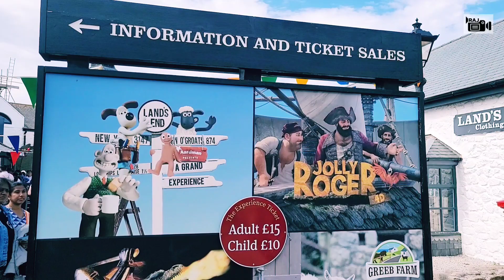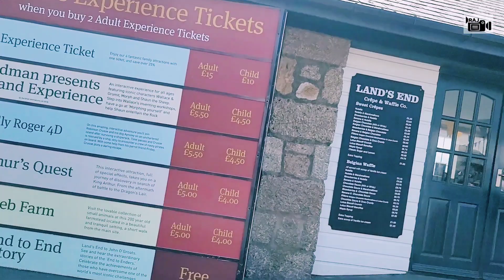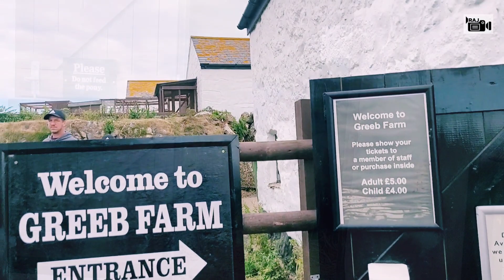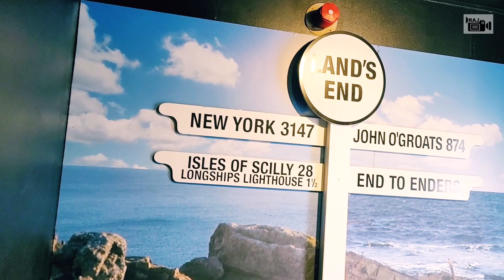Lands End in Cornwall Full Tour | Cornwall Attractions | Cornwall World Famous Lands End Experience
Lands End is a tourist attraction in the far west of Cornwall, England. I hope you will enjoy this video.

Land's End is surrounded by rugged cliffs and clear blue waters, making it a popular spot for coastal walks and scenic views.

Iconic signpost: The Lands End signpost is one of the most recognisable landmarks in the area and is a popular photo opportunity for visitors.

Land’s End:  //lands end in cornwall //lands end car parking //lands end experience center //iconic signpost photography // lands end model village // Greeb Farm //aardman experience //lands end arthurs quest